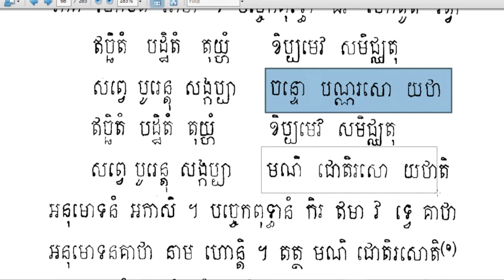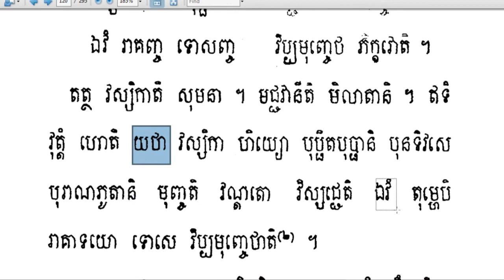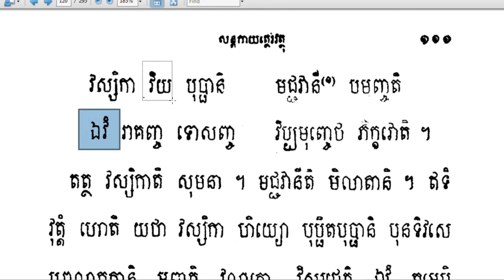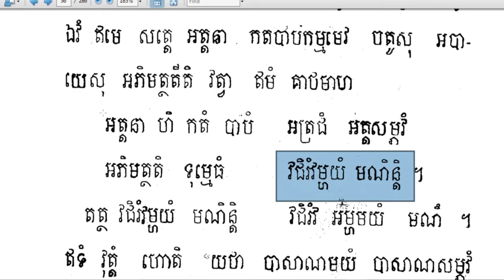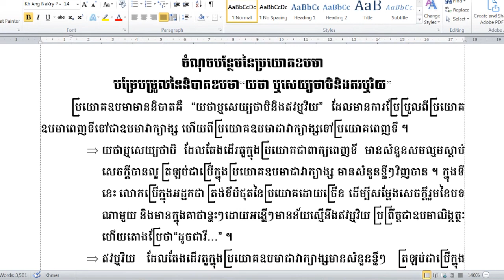Rien Pali29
ហ្វេសប៊ុក
Chan_Sochun ចាន់_សុជន វត្តប្រាសាទស្រះកណ្តាល_#(ខ្ចាស់)